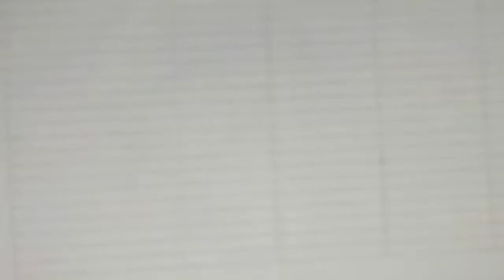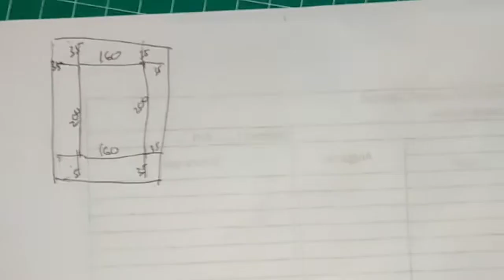Tutorial berhitung SPREI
Tutorial berhitung sprei dengan ukuran 160x200 dengan tinggi 35cm. silahkan disesuaikan mau tinggi brp sesuai dengan tempat tidur bunda masing-masing